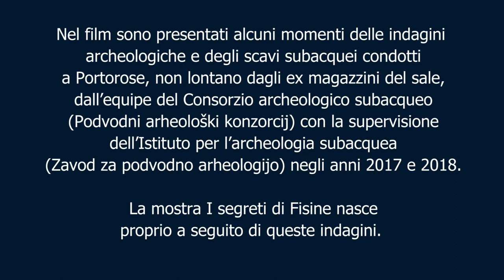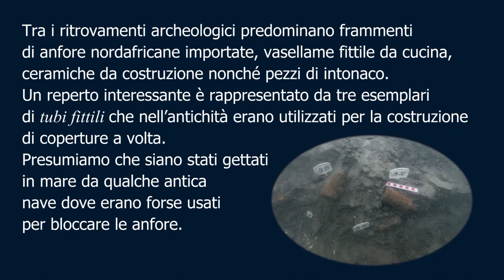I SEGRETI DI FISINE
Nel film sono presentati alcuni momenti delle indagini archeologiche e degli scavi subacquei condotti a Portorose, non lontano dagli ex magazzini del sale, dall’equipe del Consorzio archeologico subacqueo (Podvodni arheološki konzorcij) con la supervisione dell’Istituto per l’archeologia subacquea (Zavod za podvodno arheologijo) negli anni 2017 e 2018.

La mostra I segreti di Fisine nasce proprio a seguito di queste indagini.

Riprese e foto: Podvodni Arheološki Konzorcij (PAK)
Progetto: Snježana Karinja
Testi del film: Rene Masaryk, Mojca Fras, Snježana Karinja
Autori dei testi della mostra: Snježana Karinja, Andrej Gaspari, Rene Masaryk, Matej Draksler, Mojca Fras, Iris Bekljanov Zidanšek, Jaka Bizjak, Ajda Purger.
Traduzione nella lingua dei segni: Maja Kuzma Ganić
Montaggio: Maja Kuzma Ganić
Revisione linguistica dei testi: Igor Presl, Henrik Ciglič
Traduzione: Daniela Milotti Bertoni (ita), Henrik Ciglič (ing)
Produzione: Pomorski muzej - Museo del mare "Sergej Mašera" Piran - Pirano e Podvodni Arheološki Konzorcij